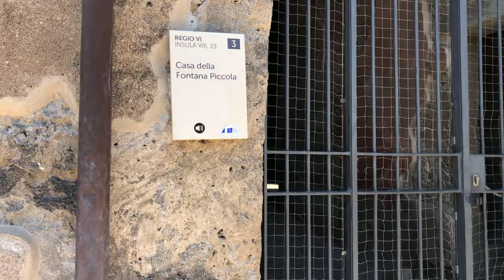Pompeii Ruins. Must-Do Sightseeing Walk of 2022 Summer. Part 1. Pompeii Central Square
Today I went for a sightseeing walk in Pompeii to record my Pompei summer 2022 walk!

First time I visited Italy, Naples and Pompeii in 2018. I then recorded my amateur video - 4 years ago!

I decided to return to Pompeii again today! Pompeii is a great place to visit for a day trip once you have already arrived to Naples. Day tours to Pompeii - including guided walks are one of the must-do things in Italy.

There’s no t train service currently from Maddaloni Inferiori, so I took a train from Cancello to Napoli Centrale and changed to Vesuviana railway service from Piazza Garibaldi to Pompei Scavi.

On my way back I walked in new old town of Pompeii, then took a train from Pompeii Station back to Naples.

PLEASE CHECK OTHER WALKING VIDEOS!

Italy Walking Videos

Greece Walking Videos

Sea Ferry View Videos